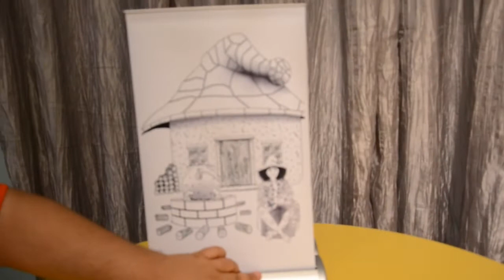Sinomia Interview part 1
Today I was interviewed by some interesting children with very intriguing questions about my upcoming book Sinomia: The World of Dreams. Sinomia will be available to purchase on September 21, 2021 at all major retailers.